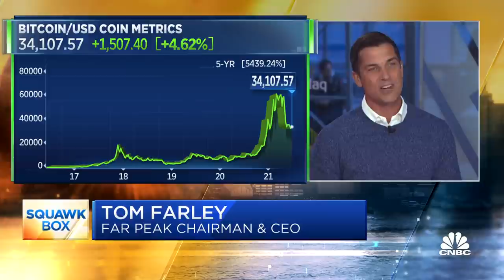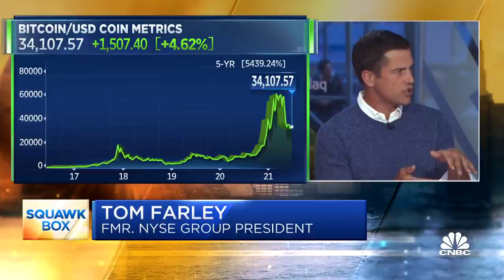Far Peak's Tom Farley on why he's still optimistic about bitcoin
Bitcoin continued to rebound from its lows for the year on Wednesday. The cryptocurrency sank below the key $30,000 threshold Tuesday, at one point briefly erasing all its 2021 gains. It later recovered to turn positive for the day. Tom Farley, chairman and CEO of Far Peak and former NYSE president, joined "Squawk Box" on Wednesday to discuss.